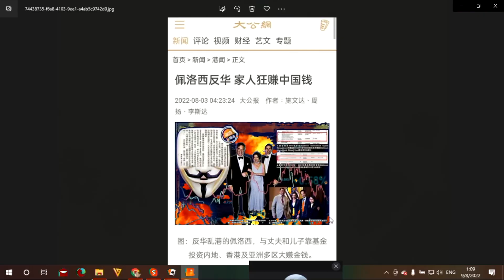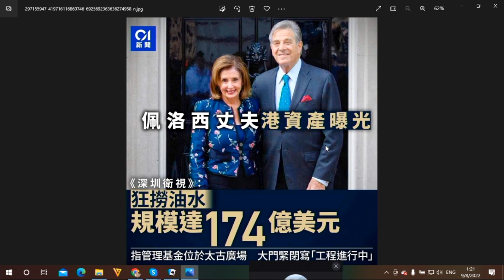財經揭露140c 某人訪台搞事老公有港股174億美元資產/金融大鱷現真身 20220810